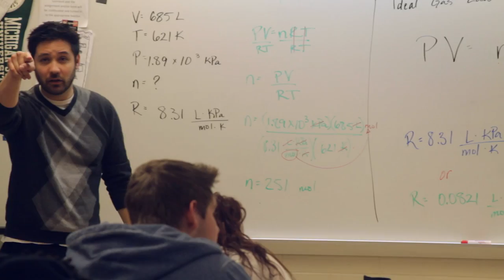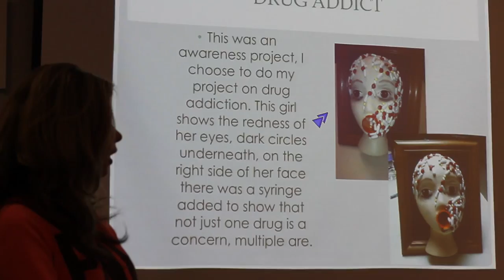Grand Blanc High School Promo Video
Voiceover- Mr. Clark
Flim- Nick and Zach
Edit- Nick and Sharly
Directed-Sharly